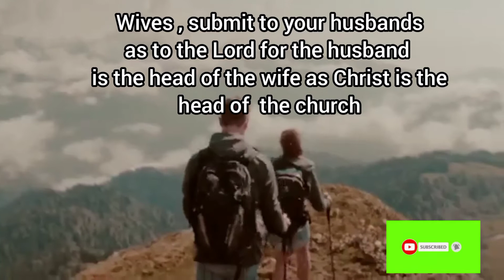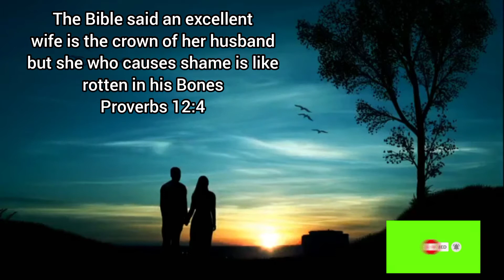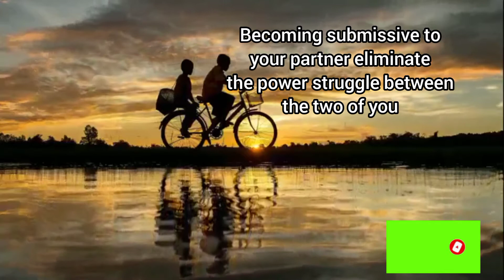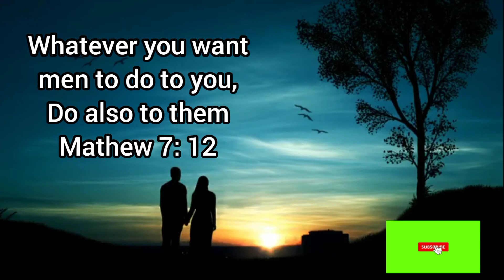Top secret things men want from women!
This video is created purposely for women to actually discover what men really wants from them
most are in marriage and relationship but has forgotten exactly what their partners wants.
this video will help you attain higher height in your marriage and relationships.

💦 try to also watch the rest of my videos on the channel.